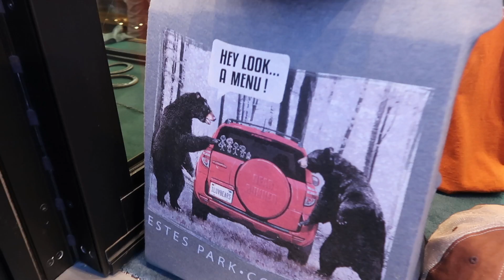An Accidental Treat!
We went out for some adventure and got more than we bargained for.  And it was AWESOME!!!  Still having fun on our Thanksgiving vacation with Uncle Luke, Aunt Jill, Kenya, and Lincoln.  You can see their video of the same day on their channel.

Solo
Sarah
Judah - 14
Belle - 13
Luka - 11
Micah - 10
Tori - 7
Eli - 6
Noelle - 3
Hope - 1
Destiny - 6 months